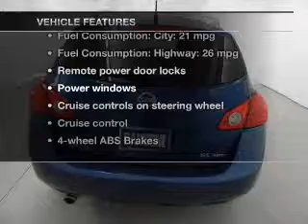2009 Nissan Rogue - Avenel New Jersey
Year: 2009
Make: Nissan
Model: Rogue
Trim: SL
Engine: 2.5 liter inline 4 cylinder 16 valve
Transmission: Automatic CVT
Color: Blue
Mileage: 39177
Address:
90-100 Route 1 North